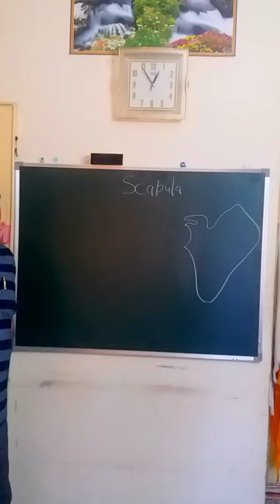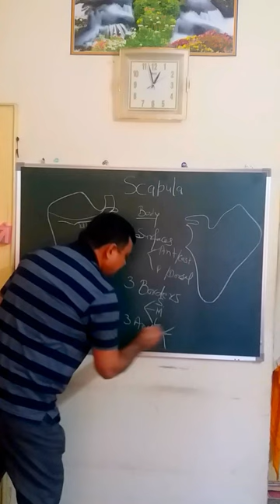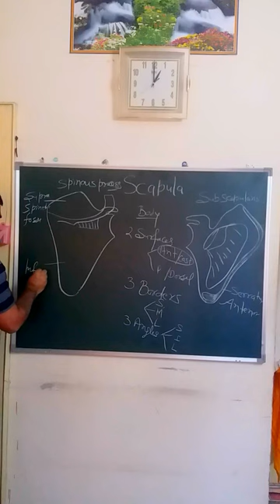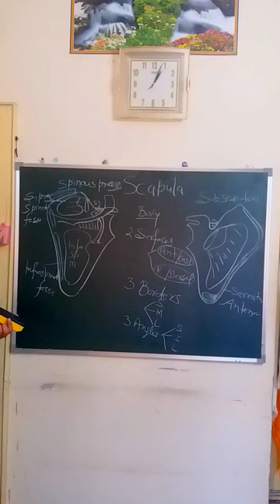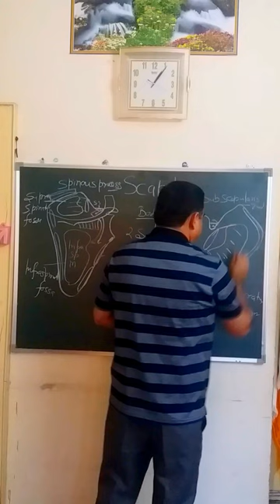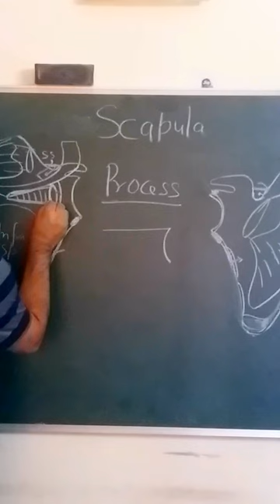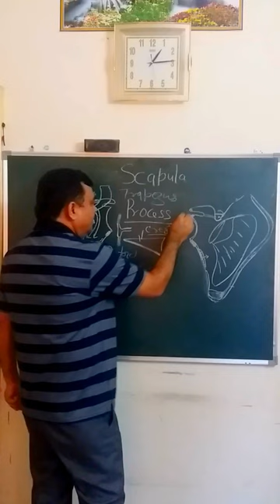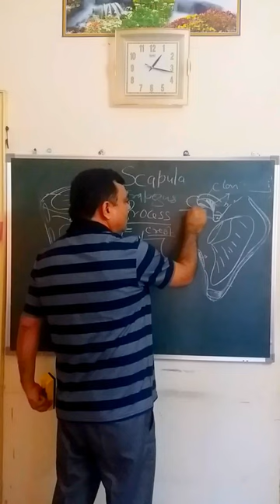Anatomy of scapula